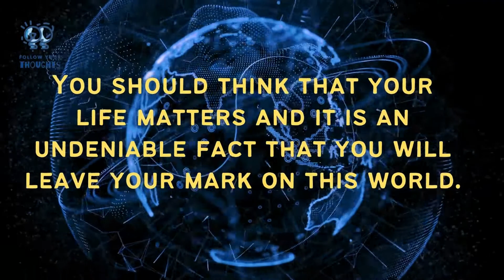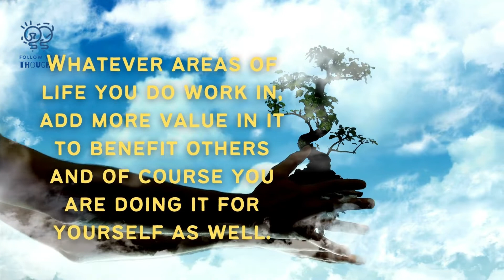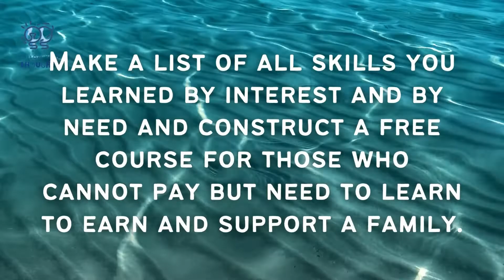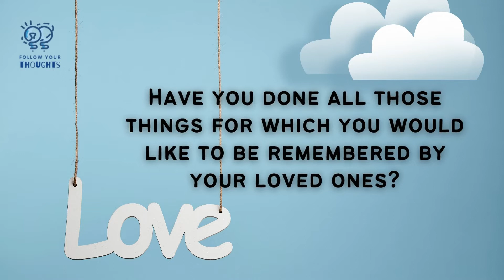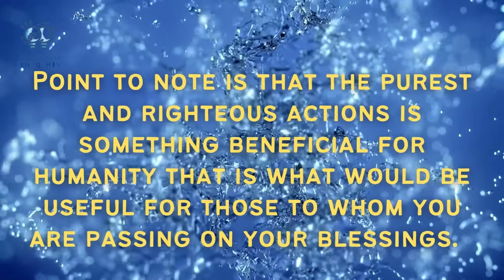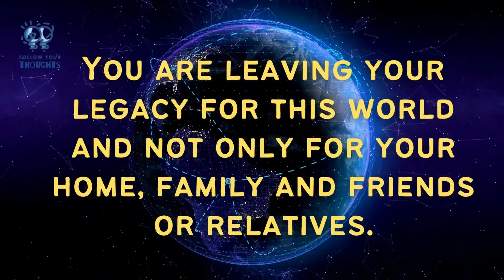Manifest Your Desire [Part - 7] Creating Your Own Legacy | What Really Matters At The End Of Life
The Real Law Of Attraction Code!
Learning To Attract Wealth, Health And Happiness

You have everything you need-a nice house, good food, a loving family, a great job atmosphere, and good friends. But still, a nagging emptiness haunts your life. Clouds of depression still trouble your
perfect life. What on earth could be missing from your life?

You may notice that the first three needs of Live, Love, and Learn are qualities we share to some extent with all animal life on earth. But the fourth quality is uniquely human. Only Man wishes to do something great in his lifetime, something that he or she can leave as a legacy.

Only Man seeks a ‘sense of meaning in his life. Only Man asks – why am I here? How will I be remembered when I am gone? One of the greatest benefits you will gain from working consciously
and deliberately on your legacy is a sense of meaning and purpose in your life.

This brilliant uplifting feeling will quickly sweep away any depressing thoughts of low self-esteem. You will be buoyed up by your own deeds and thoughts as you work steadily toward a tangible
achievement every day. Throw away your Prozac, the euphoria of living a Legacy is here!